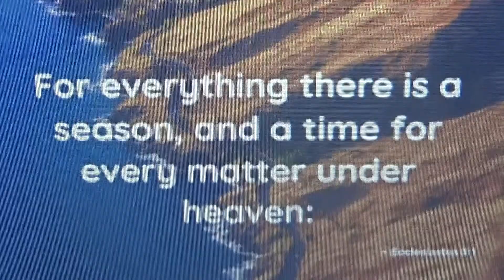GREATER IS HE 2ND DRAFT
Guitar and Piano  No guitar solo yet